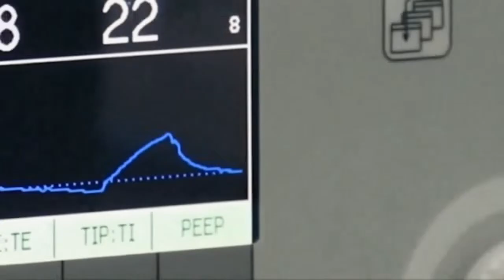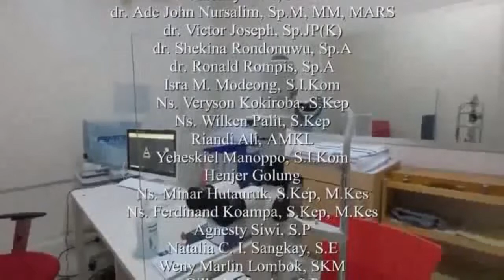Mengenal Kutil Kelamin - Penyakit Menular Seksual Kutil Kelamin -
Penyakit Kutil Kelamin merupakan salah satu penyakit menular seksual yang cukup sering ditemukan. Penyakit ini disebabkan oleh virus human papilloma. Penyakit Kutil Kelamin ditandai dengan munculnya benjolan atau pembengkakan pada alat kelamin.

Saksikan perbincangan Promkes Bacirita dengan Dr. dr. Fera O. Mawu, Sp.KK, M.Med yang saat ini dipercaya sebagai Ketua Perhimpunan Dokter Kulit dan Kelamin Indonesia (Perdoski) cabang Manado. Saat ini dr. Fera juga diberikan tanggung-jawab sebagai Ketua Panitia Dies Natalis FK Unsrat ke-63. Perbincangan iani merupakan salah satu bagian edukasi masyarakat dalam rangka Dies Natalis FK Unsrat ke-63.